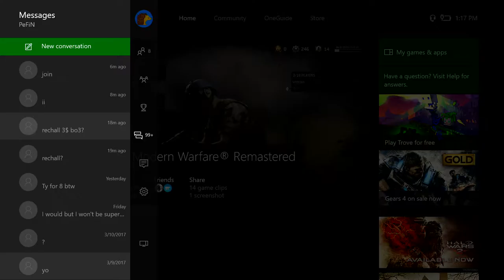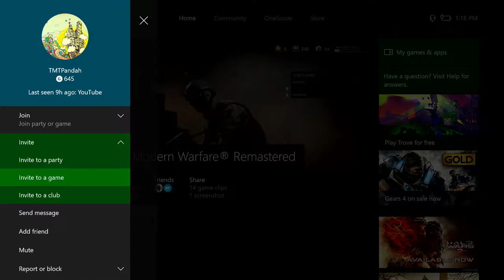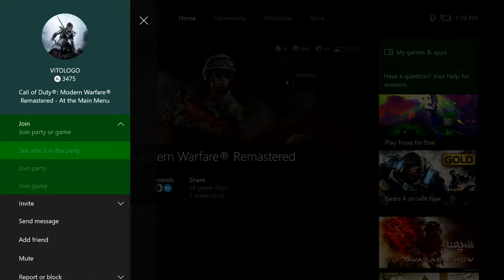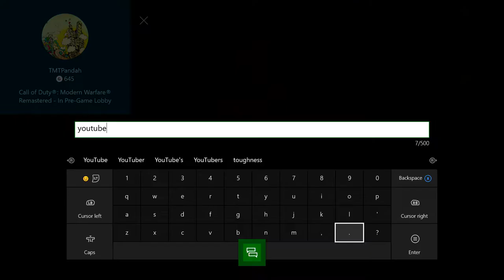HDPVR2 20170319 1517